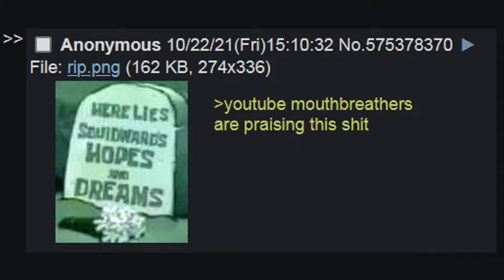Grand Theft Auto: The Trilogy – The Duplo Edition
Sparkly, squeaky clean and ready for soulless cashgrabbing